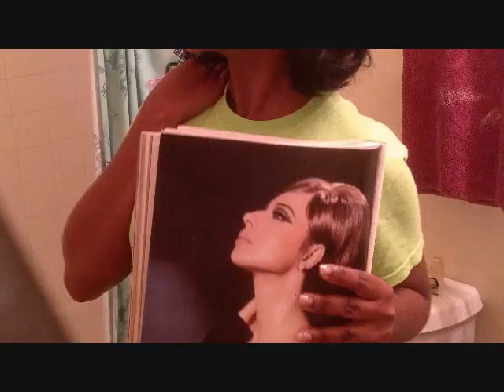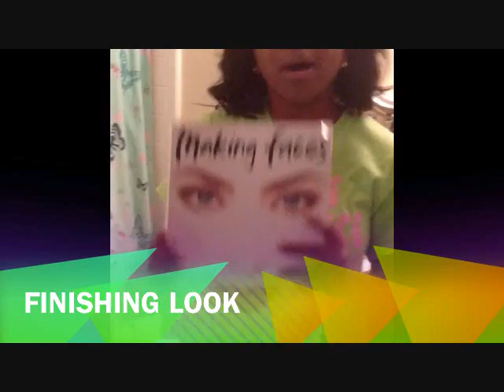How To Style With Heating Rollers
This is a real quick tutorial on how to style your hair with heating rollers. I was inspired by the "DIVA" look from the infamous book "Making Faces " By Kevyn Aucoin

BookOnline NOW!